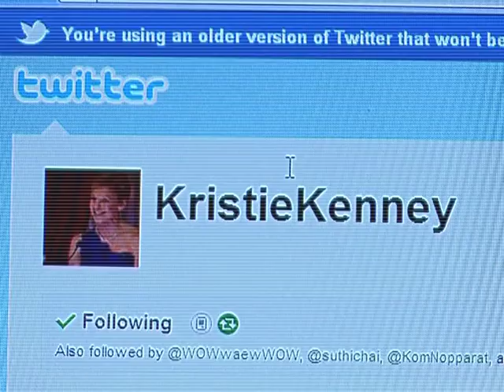Promote_Kristie-Viewpoint.mp4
Viewpoint on ASEAN TV / True 99 , Thursday, April 7th, 10 p.m.